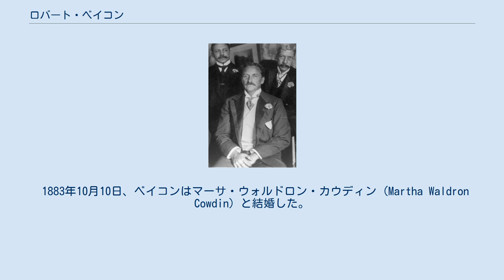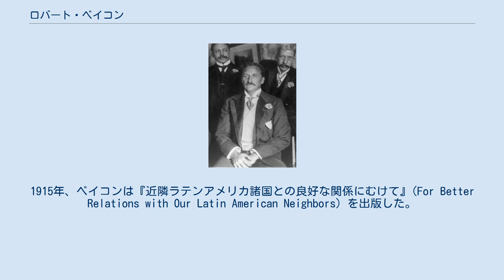ロバート・ベイコン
ロバート・ベイコン ロバート・ベイコン（Robert Bacon, 1860年7月5日 - 1919年5月29日）は、アメリカ合衆国の実業家、政治家、外交官。
1909年1月から3月まで第39代アメリカ合衆国国務長官を務めた。
 1860年7月5日、ベイコンはマサチューセッツ州ジャマイカプレインにおいて、ウィリアム・B・ベイコン (William B. Bacon) とエミリー・C・ロウ (Emily C. Low) の息子として誕生した。
ベイコンは1880年にハーバード大学を卒業した。
ベイコンは大学卒業後に世界一周旅行をした。
 1883年10月10日、ベイコンはマーサ・ウォルドロン・カウディン (Martha Waldron Cowdin) と結婚した。
2人の間には以下の子供が生まれた。
 1881年、ベイコンはボストンのリー・ヒギンソン社に就職し、企業生活を開始した。
ベイコンは1883年から1894年までボストンのE・ロリンズ・モース・ブラザー社で幹部を務めた後、1894年にニューヨークのJPモルガン（現JPモルガン・チェース）社で共同経営者の1人となった。
ベイコンは1901年のUSスチール社設立、および1904年のノーザン証券社設立に関与した。
ベイコンはJPモルガンにおいて「右腕」として活躍し、特に投資銀行業務に貢献した。
ベイコンは1903年にJPモルガンを退き、政府用役に就いた。
 1905年9月5日、ベイコンは国務長官エリフ・ルートから賞賛を受け、国務次官補に指名された。
ベイコンは1909年1月27日まで国務次官補を務め、1906年に国務長官エリフ・ルートが南アメリカ諸国を歴訪した際には国務長官の職務を代行した。
 1909年1月27日、ベイコンはセオドア・ルーズベルト大統領によって国務長官に任命された。
ベイコンはルーズベルト大統領の任期満了となる1909年3月5日まで同職を務めた。
ベイコンは国務長官として、コロンビアおよびパナマと締結したパナマ運河に関する一連の条約について、上院の助言と承認を獲得した。
国務長官退任後、ベイコンは1909年から1912年まで駐仏大使を務めた。
 1912年、ベイコンはハーヴァード大学において特別研究員となった。
1913年、ベイコンはカーネギー国際平和基金の要請により、南アメリカ諸国を歴訪した。
1914年8月、ベイコンは合衆国の救急業務を支援するため、フランスを訪問した。
1915年、ベイコンは『近隣ラテンアメリカ諸国との良好な関係にむけて』(For Better Relations with Our Latin American Neighbors) を出版した。
 1917年、ベイコンはジョン・パーシング将軍の参謀役となり、少佐として任命を受けた。
ベイコンは第一次世界大戦に合衆国が参戦して以降、パーシング将軍を補佐し続けた。
ベイコンは1918年に中佐に昇格し、イギリスの連合国最高司令官総司令部で軍事使節長を務めた。
 1919年5月29日、ベイコンはニューヨーク州ニューヨークで死去した。